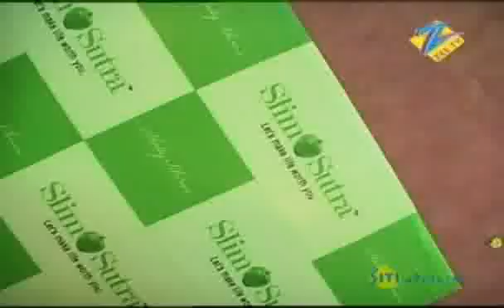Saregamapa Singing Superstar Sept. 18 '10 Spotlight Part - 3